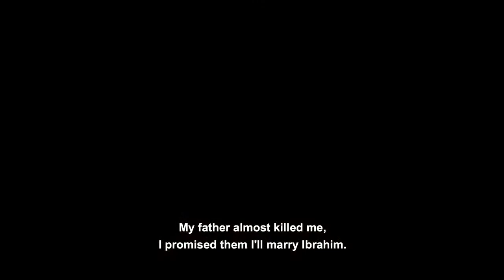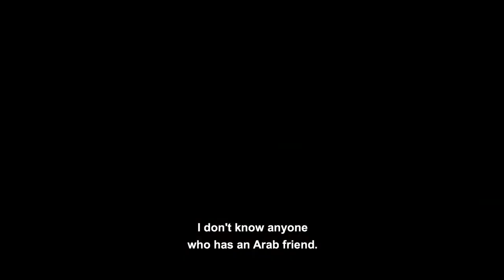My Dearest Enemy (trailer)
My Dearest Enemy
Dir. Zipora Trope
Israel | 2020 | 100 min | Narrative
The story of a friendship between two women—Alice, a Palestinian-Israeli professor, and Maya, a Jewish-Israeli artist. The two women met in Jerusalem as young girls, but grew up taking very different paths.The film spans over 25 years as they struggle to keep their friendship in the midst of their communities' ever growing conflict.